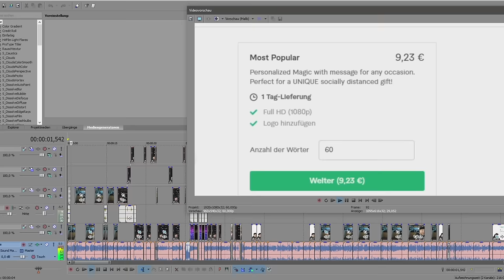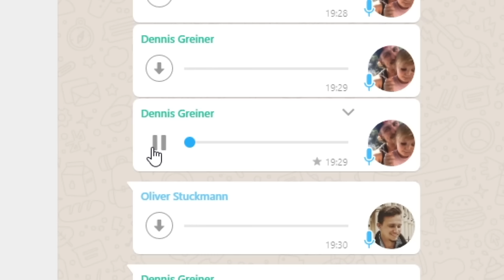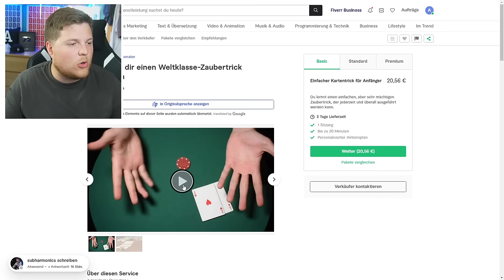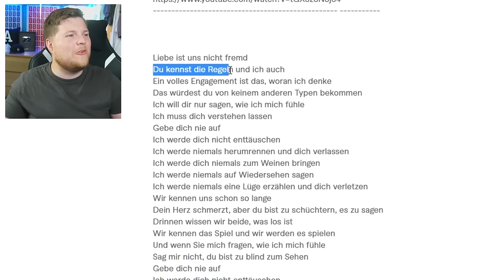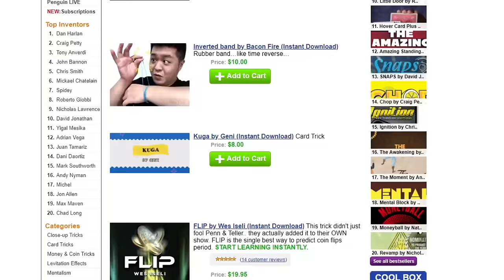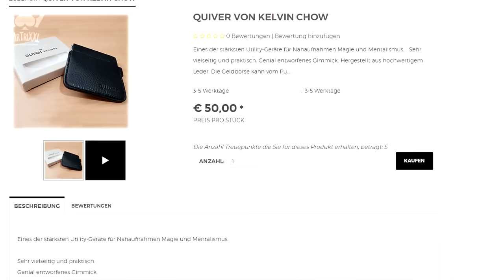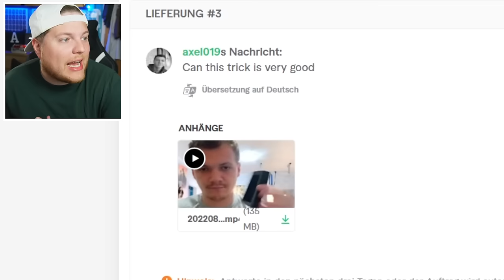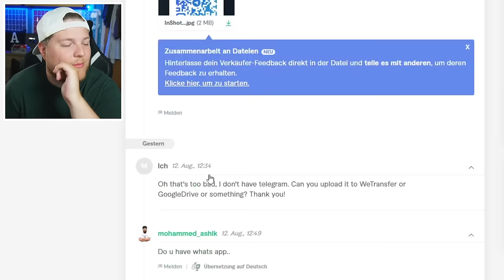Ich bezahle ABZOCKER-ZAUBERER auf Fiverr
► Code MATTI5 nutzen und Holy Energy für 5€ weniger probieren (Werbung)

Heute bezahle ich Abzocker Zauberer auf Fiverr und schaue, was dabei herauskommt. Freunde, passt immer gut auf, wenn ihr im Internet unterwegs seid, Betrüger lauern überall, auch an Orten, an denen ihr nicht damit rechnen würdet. Ich teste für euch Fiverr-Zaubertricks, damit ihr das nicht machen müsst.

Euer

0:00 Die Betrüger?!
7:58 Leute, denen ihr vertrauen könnt
14:13 Zwischenergebnisse
16:35 Große Enttäuschung
24:18 Die Abzocker schlagen zu